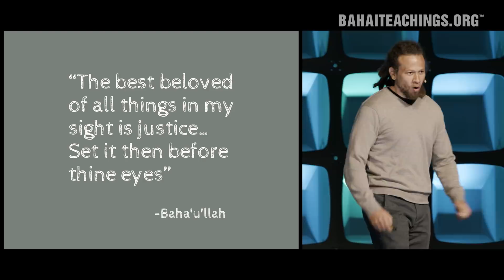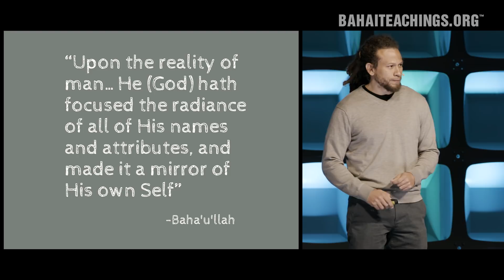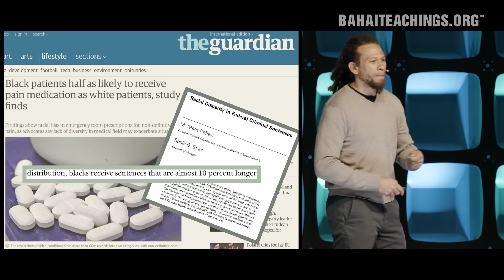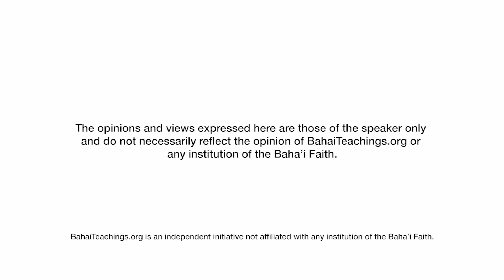Racial Justice: Mass Incarceration in America | Derik Smith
Derik Smith—who teaches in the New York State Prison system—reflects on racial justice, unconscious bias and the inner human reality as a mirror capable of reflecting divine light

“I see that light of divinity shining within my students,” says Professor Derik Smith, “every time I enter the razor wire.” Dr. Smith teaches in the New York State prison system, and rather than encountering deficit and darkness there, as a Baha'i and a black man he has found love, justice, graciousness, joy and wisdom. But he has also encountered bias—including being mistaken for someone who committed a crime rather than a professor. In this riveting video, Smith passionately discusses unconscious bias and how it impacts poor black and brown people, who are unjustly deemed less worthy of love and compassion and more deserving of the harshest punishments a society can perpetuate. If we believe in justice, Dr. Smith proposes, we have to find ways to make it work, not just for some of us, but for all of us.